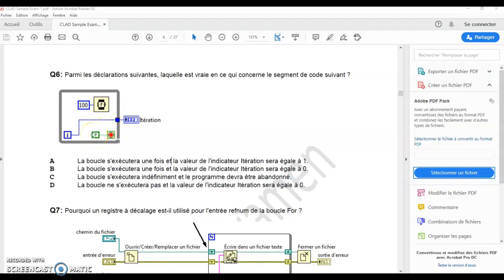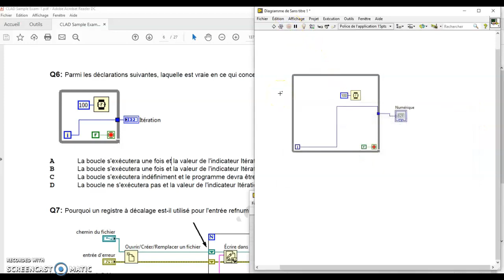Examen CLAD1 Q06